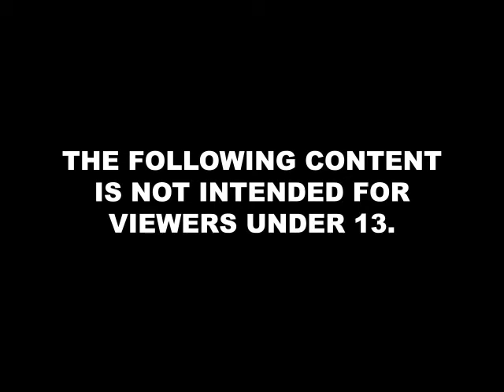MORTAL KOMBAT: Shang Tsung Palace SKETCH DRAWING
I haven't done a painting in a while, so I plan on painting Shang Tsung's Palace Throne. Here's a preview sketch before I paint this.